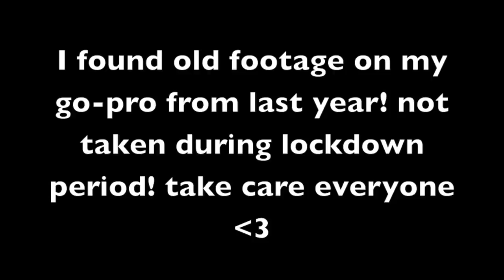GIRL BEACH TRIP AT BATANGAS | Franki Russell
Taken last year in Batangas, Philippines! Only 2 hours or so from Manila :) - found footage on my go-pro camera, thought i would make it into a short vlog! Best memories with my girls Maza & Jodie!! Excited to travel again & see more of the Philippines after this lockdown. I hope you are all staying home, being safe and healthy and make sure you always tell your family you love them!

Love Franki xxx